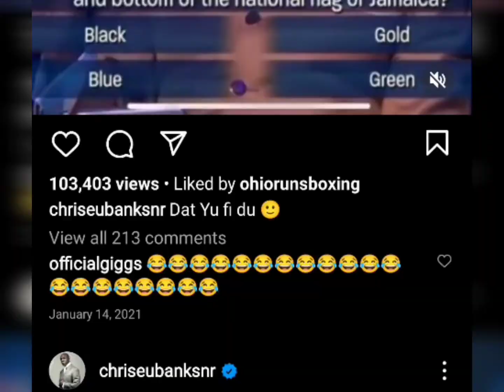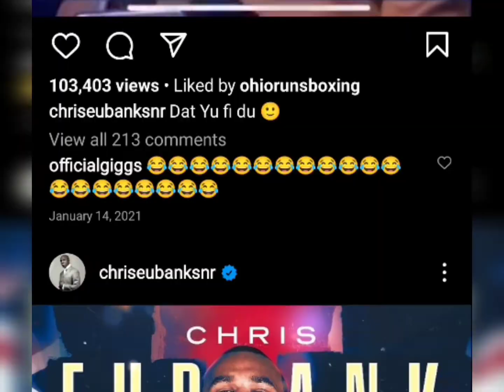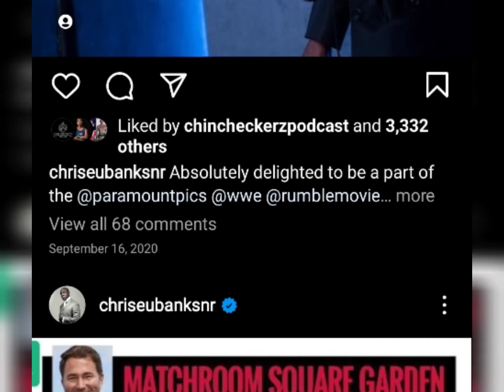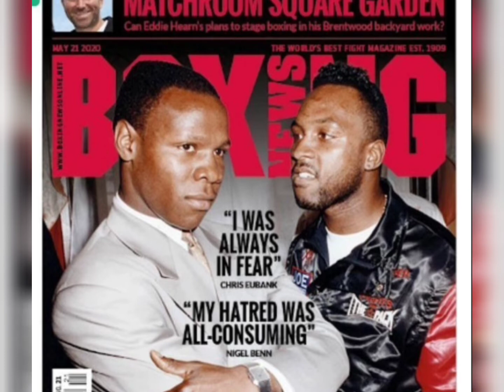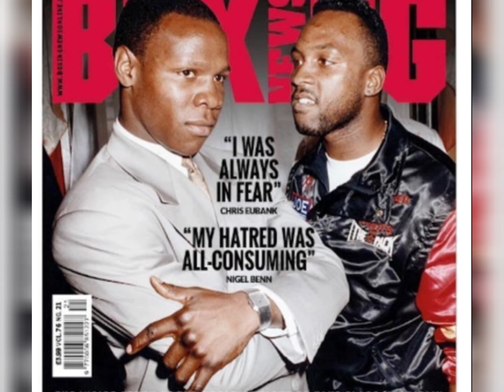Chris Eubank Sr not Feeling that 157 weight clause for the money grab fight Son safety is first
safety boxing boxinglife Chris Eubank Sr has been on Record for saying that he feels that catch weight of 157 for his son Chris Eubank Jr is Dangerous and not safe for his son to fight at ... He has already lost 1 son so as a father you can't but respect his concerns and him himself being a former World champion fighter he know a little something or 2